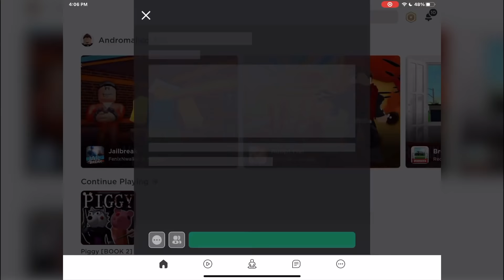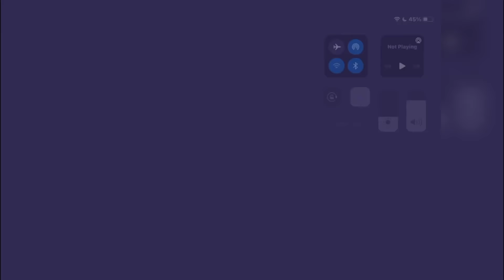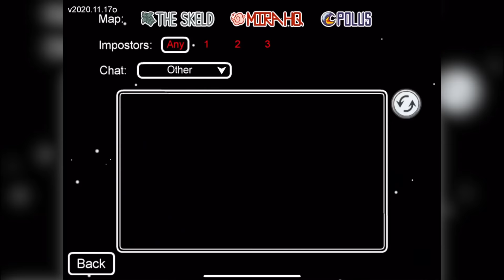Vlad & Niki Cars,Brawl Stars,Roblox,Granny Chapter 2,Scary Teacher 3D,Scary Robber,Among Us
In this video you can watch gameplay of 7 Games for Kids (iOS):

00:00 Vlad & Niki Cars
04:53 Brawl Stars
13:59 Roblox
17:20 Granny Chapter 2
19:21 Scary Teacher 3D
24:48 Scary Robber
28:12 Among Us